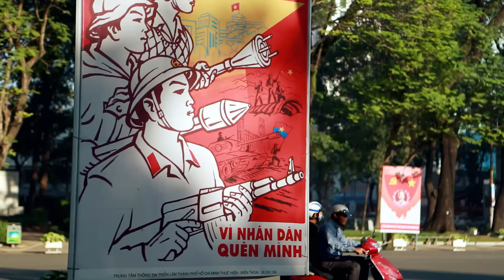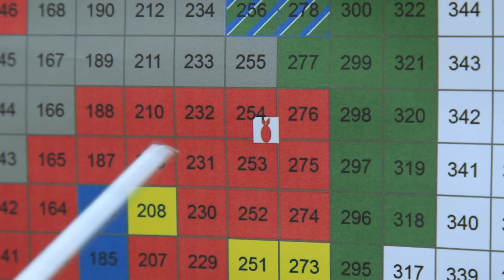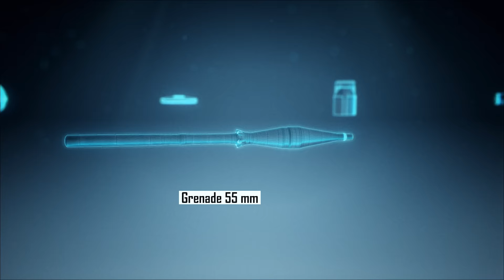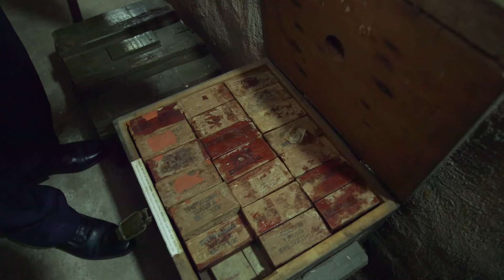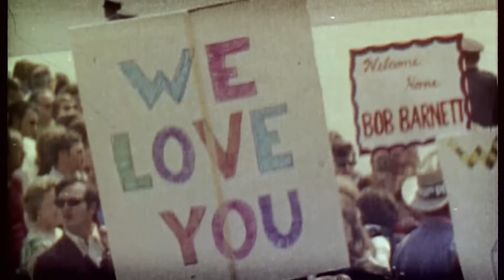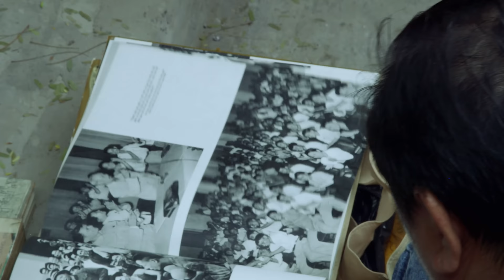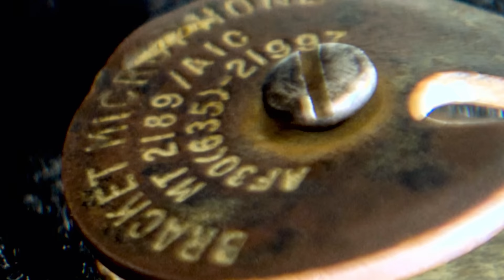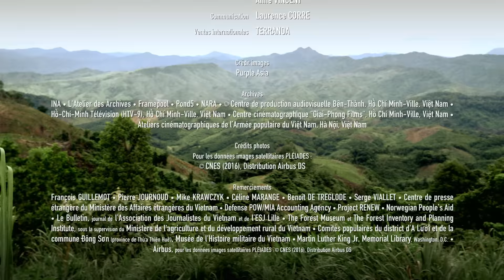Guerre du Vietnam, les Traces Cachées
Le 27 janvier 1973, les accords de paix de Paris sont signés dans un grand hôtel du 16ᵉ arrondissement de la capitale française.
Ils sont conclus entre les États-Unis, la République du Nord Vietnam, la république du Vietnam (Sud Vietnam) et le gouvernement révolutionnaire provisoire de la république du Sud Vietnam formée par le FNL, Front National de Libération, appelé aussi « Viêt Cong ».
Ces accords mettent fin à près de huit années d’un conflit ayant opposé l’armée américaine, soutien du gouvernement sud vietnamien, à l’armée nord vietnamienne.
Bilan : plusieurs millions de morts côté vietnamien et près de 60 000 soldats américains tués.
Réalisateur : THIMOTHEE JANSSEN ET GUILAIN DEPARDIEU